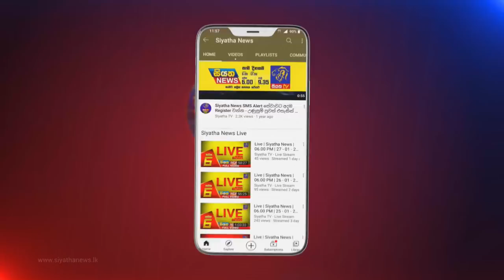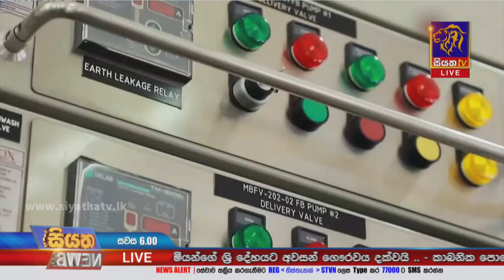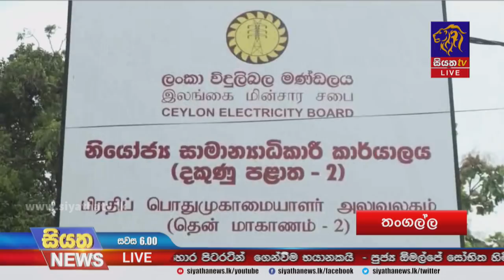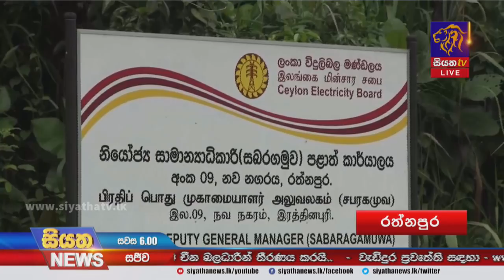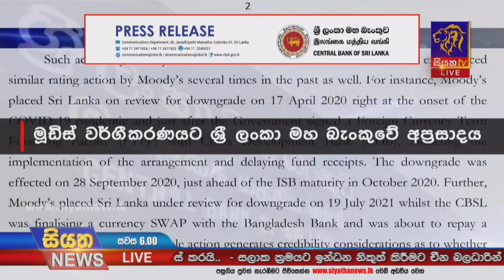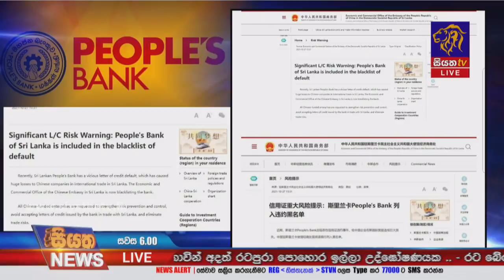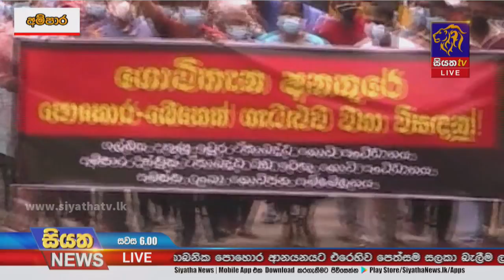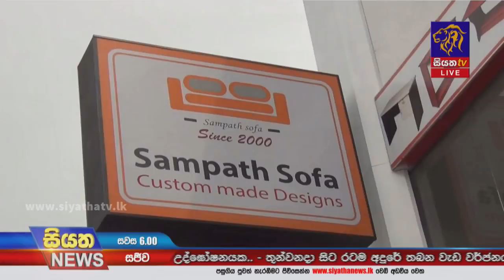Siyatha News | 06.00 PM | 29 - 10 - 2021